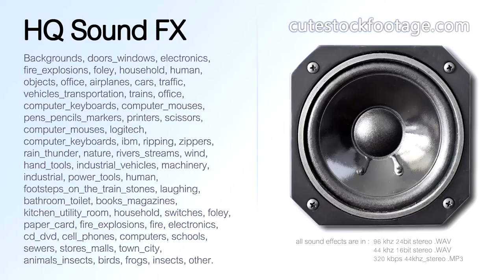Computer keyboard ibm space button 04 - HQ sound effect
Computer keyboard, ibm, space button.